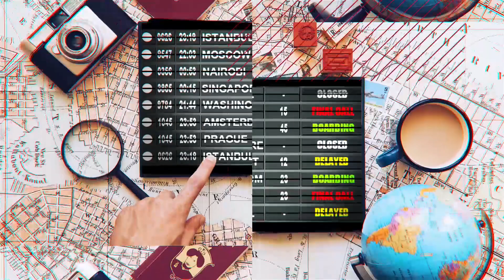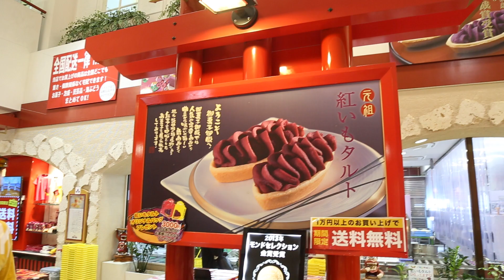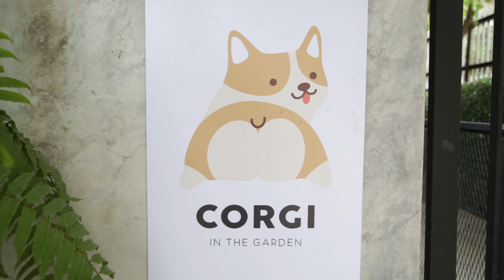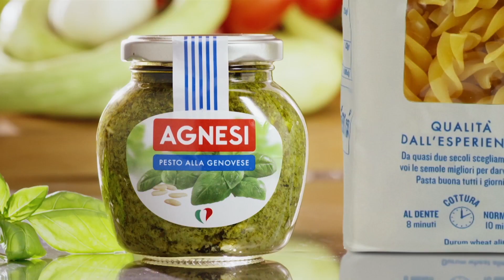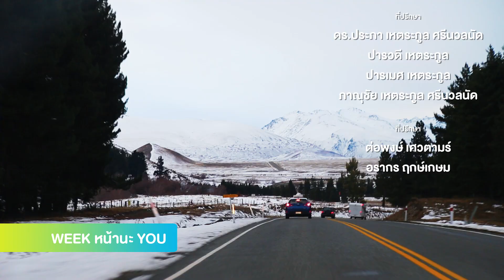รวมมิตรคนพิเศษ ที่โอกินาว่า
รวมมิตรรายการครึ่งปี ที่โอกินาว่า